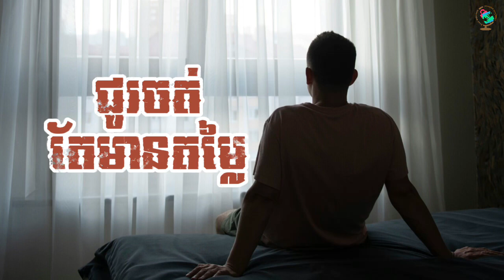ជូរចត់ តែមានតម្លៃ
រឿងលំបាក ៦យ៉ាងដែលធ្វើឲ្យយើងរងទុក្ខគួរសម តែផ្តល់ឳកាសឲ្យយើងអភិវឌ្ឍន៍ខ្លួន ។ ដូច្នេះហើយ យើងត្រូវអរគុណការលំបាក ភាពខ្វះខាតដែលបានធ្វើឲ្យយើងស្គាល់កាន់តែច្បាស់អំពីតម្លៃជីវិតរបស់ខ្លួនឯង ។